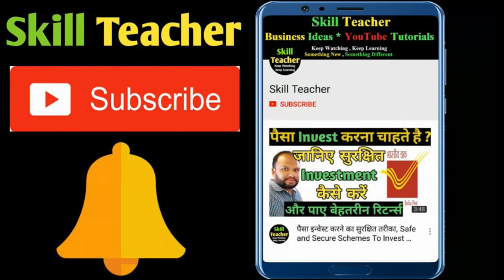शटरिंग मटेरियल बिज़नेस कैसे शुरू करें | Shuttering Material Business kaise Start Kare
शटरिंग मटेरियल बिज़नेस कैसे शुरू करे |
Shuttering Material Business kaise Start Kare.kon sa business karna chahiye. Shuttering Business.

Content Covers
Small business ideas high profit
Kam paise se business kaise start kare
Kam paise se ghar se business kaise start kare
High profit small business ideas
Part time business ideas
Low investment part time business ideas
Kon sa business karna chahiye, kam paise me business kaise kare, kam paise me konsa business kare,
Kam paise se small business kaise shuru kare
बिज़नेस कैसे शुरू करे, कम पैसे से बिज़नेस कैसे शुरू करे, छोटा व्यापार कैसे शुरू करे, लघु उद्योग कैसे शुरू करे, बिजनेसमैन कैसे बने, पैसा कमाने का तरीका, काम पैसे लगा कर बिज़नेस कैसे शुरू करे, छोटे शहर में बिज़नेस कैसे शुरू करे,छोटे गाव में बिज़नेस कैसे शुरू करे, घर से बिज़नेस कैसे शुरू करे, काम पैसे से गाव में बिज़नेस कैसे शुरू करे, कम पैसे से छोटा उद्योग कैसे शुरू करे, village me business kaise shuru kare
Gaav me business kaise shuru kare
Gaav me business kaise start kare
Kam paise se gaav ya shahr me business kaise start kare
Kam paise se gaav ya shahr me business kaise shuru kare
Village ya city me business kaise start kare
Tips and tricks to start business
Business me safal kaise ho
Paisa kaise kamaye
Ghar baithe accha paisa kmane ka tarika
Rojgar ke avsar rojgar kaise dhoonde
Naya business kaise shuru kare
Naya udyog kaise shuru kare
Evergreen business ideas
Latest business ideas
Latest business ideas of 2019
Skill Teacher